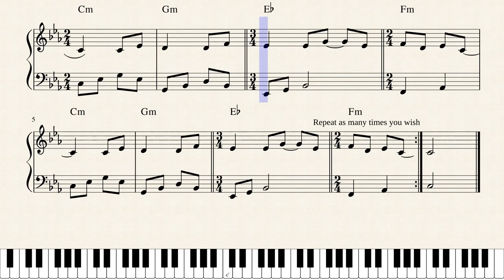Jouni Satopää - Time's Changing